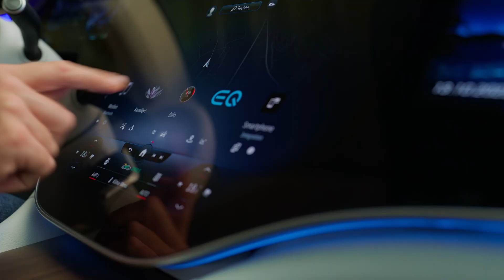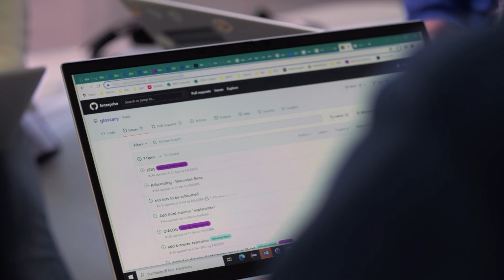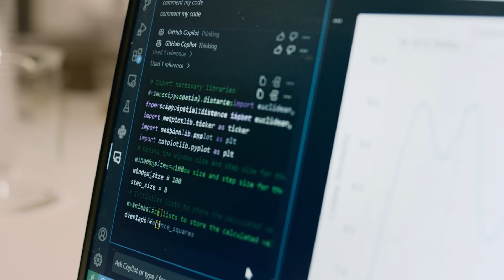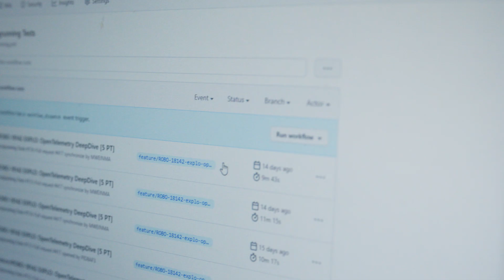Mercedes-Benz & GitHub: A Data Center on Wheels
Discover the tech behind Mercedes-Benz: a blend of luxury, speed, and millions of lines of code. With GitHub at the helm, see how software powers everything from their cars to their marketing.

"Everybody knows GitHub, it's the biggest platform out there," says Dr. Christian Wege, Manager of Open Source Software at Mercedes-Benz Enterprise IT. "That is for us a huge advantage because we don't have to explain GitHub itself, we can concentrate on the stuff we do with it.